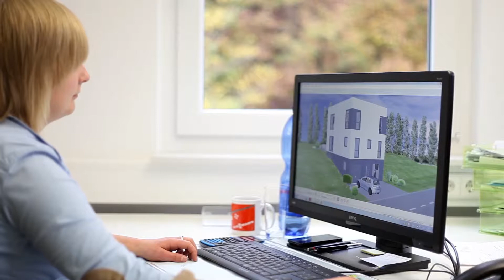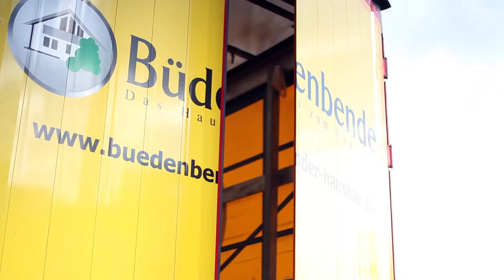[Deutsche Filmagentur] Büdenbender Hausbau Imagefilm [HD]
«Büdenbender Hausbau - Imagefilm»
Faszination Erleben...
Mit mehr als 5.000 individuell geplanten und erstellten Häusern sowie zahlreichen Vertriebspartnern und Ausstellungshäusern im gesamten Bundesgebiet ist Büdenbender als  Qualitätsanbieter im Markt ein fester Begriff.
Das  Know-how basiert auf mehr als 65 Jahren innovativer Arbeit und der Fähigkeit, qualitativ hochwertige Gebäude mit umweltgerechten Baustoffen zu errichten.
Alle Aufgaben werden von gewissenhaften und kompetenten Mitarbeitern durchgeführt, die Freude an ihrer Arbeit haben

« Die Deutsche Filmagentur »
ist ein kreativer, loyaler und fachlich kompetenter Partner für seine Kunden in Sachen Filmproduktion.
Ob Werbefilm, Imagefilm, Unternehmens-oder Messefilme, Produktfilme oder Musikvideos etc. müssen das Ziel haben, seinen Sinn zu erfüllen.
Insgesamt ist es der Anspruch, eine vertrauensvolle Beziehung aufzubauen, um eine einzigartige, preiswerte und hochwertige Produktion für die Kunden umzusetzen.

« Die Produktionstechnik »
ist durch eine besondere Verfahrensstrategie sehr beliebt.
Vereinbaren Sie ein unverbindliches Beratungsgespräch!